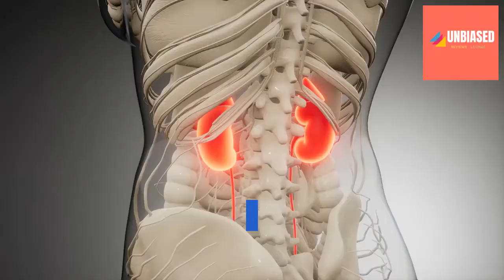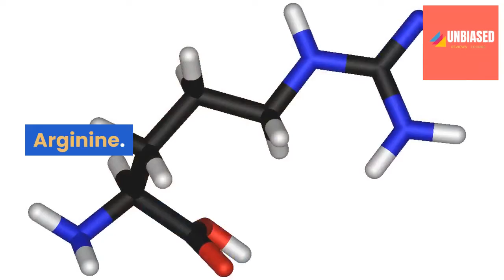What Are The Ingredients of Resurge Supplement ? | Weight Loss Capsules Pros and Cons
Resurge Ingredients 2020

Note: This Discount Offer can expire any moment. Please Hurry Up !

Best part about this supplement
is that it has no side effects as it is made of natural ingredients only. Make sure you watch the complete video to know all about the elements of this product.

New Searches:
What Are The Ingredients of Resurge Supplement ?
Resurge Ingredients 2020
Resurge Supplement 2020
resurge ingredients
resurge in south africa
resurge independent reviews
resurge in australia
resurge ingredients list
resurge is it a scam
How to Buy Resurge
Where to Buy Resurge
Resurge Pros and Cons

If you like the video, please let us know about your opinion in comment section.